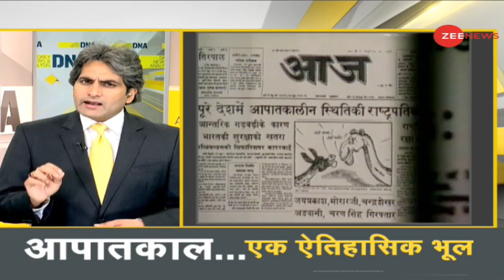DNA: June 25, 1975 की दुर्भाग्यपूर्ण घटना 'आपातकाल' का Revision | Emergency in India | Indira Gandhi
In this special series of DNA, we will analyze that dark chapter in the politics of India which is called Emergency. On June 26, 1975, former President Fakhruddin Ali Ahmed, under the instructions of the then Prime Minister of India, Indira Gandhi, declared a national emergency across India – which remained in force for 21 months. During this elections were postponed and civil liberties were curtailed.

DNA की इस खास सीरीज में हम भारत की राजनीति के उस काले अध्याय का विश्लेषण करेंगे जिसे आपातकाल कहा जाता है। 26 जून, 1975 को पूर्व राष्ट्रपति फखरुद्दीन अली अहमद ने भारत की तत्कालीन प्रधानमंत्री इंदिरा गांधी के निर्देशों के तहत पूरे भारत में राष्ट्रीय आपातकाल की घोषणा की - जो 21 महीने तक लागू रही। इस दौरान चुनाव स्थगित कर दिए गए और नागरिक स्वतंत्रता पर अंकुश लगा दिया गया।